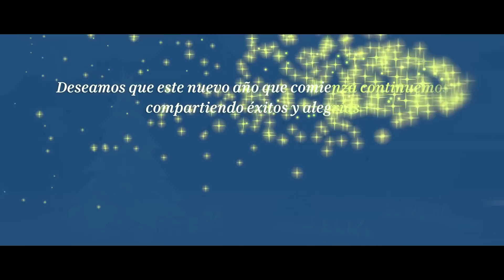Felicitación Navidad 2014 | Bosch Automóvil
Desde Bosch Automóvil queremos desearte una Feliz Navidad 2014 y un gran año 2015. ¡Esperamos que todos tus sueños se hagan realidad!

Bienvenidos a Bosch Automóvil, líder mundial en recambios de última tecnología para el automóvil. En nuestro canal podrás encontrar vídeos en español y portugués con información sobre recambios, diagnosis, equipamiento y servicios para el taller, así como consejos de mantenimiento para el automovilista, sin olvidarnos de las nuevas tecnologías para talleres y usuarios.